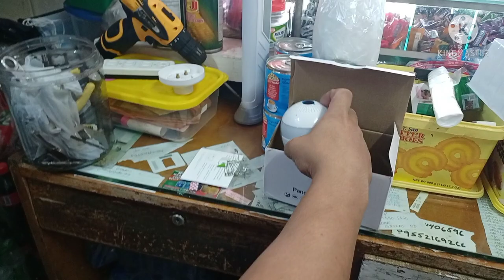NEW FREEBIES FROM NESTLE / INSTALLING CCTV IN SARI-SARI STORE /ENYANG VLOG.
Para maiwasan ang budol budol, Customer complaint regarding wrong changing.